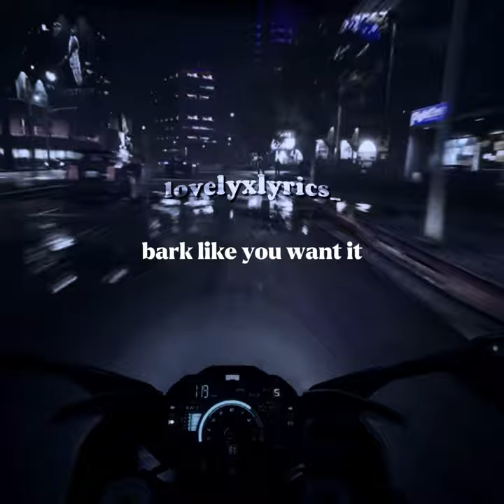bark like you want it - sir mix-a-lot